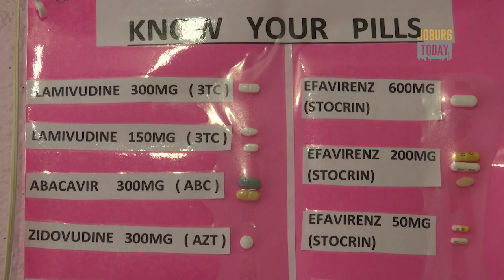Nkosi's Haven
In this sgement of we take a look at Nkosi's Haven AIDS Children's Orphanage which cares for mother's and children infected and affected by HIV.